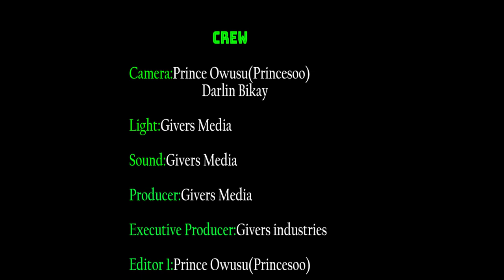I REALLY WENT MAD BECAUSE OF MUSIC ---- PHIIPHI GH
REALLY WENT MAD BECAUSE OF MUSIC PHIIPHI GH